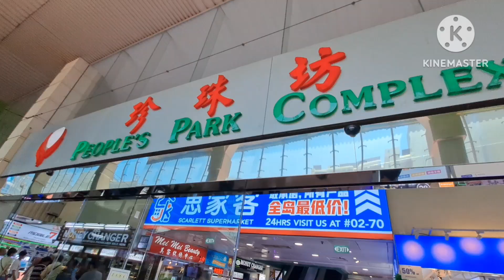Jalan-Jalan Keliling Chinatown Nya Singapore Murah Murah?